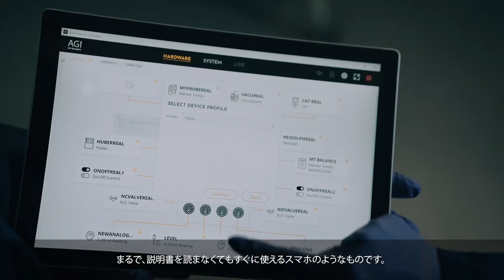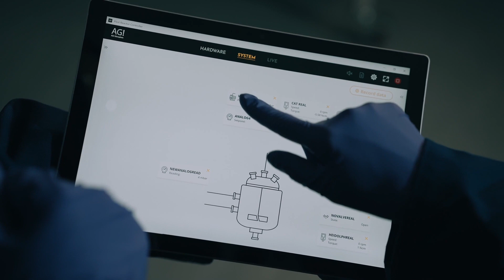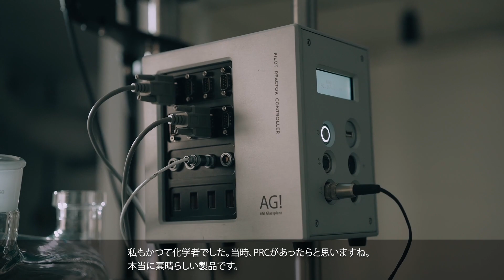【株式会社旭製作所(AGI)】Pilot Reactor Controller（PRC）インタビュー